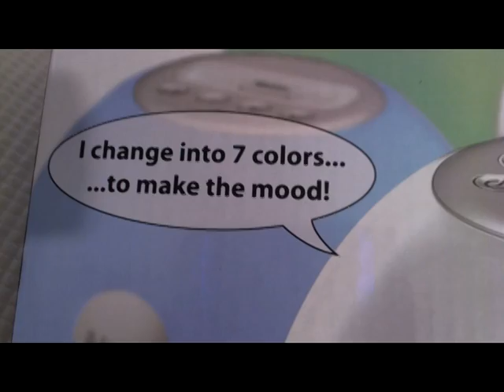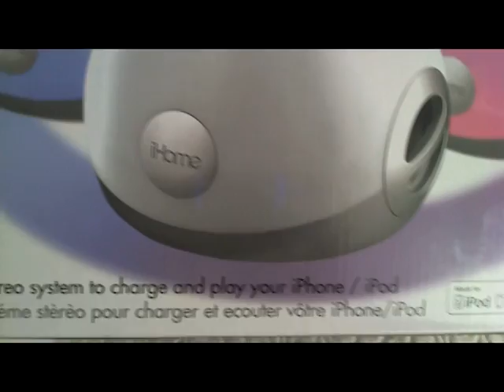PRODUCT REVIEW (iHOME SPEAKERS) (iPHONE) (iPOD TOUCH)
Purchased at BEST BUY for $75. I used my $15 certificate, so I payed less. Its VERY powerful and gives great audio fidelity. HIGHLY recommended. ONLY works with iPhone or iPod touch. ONLY plugs into the wall. No battery. Contains NO traces of MIMETIC POLYALLOYS.   :D